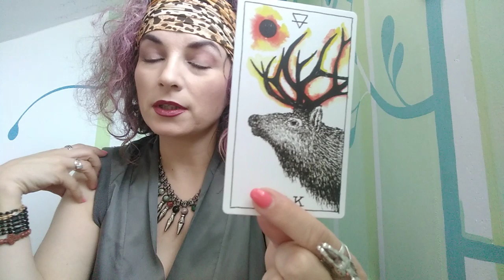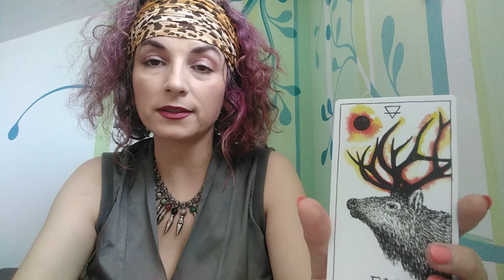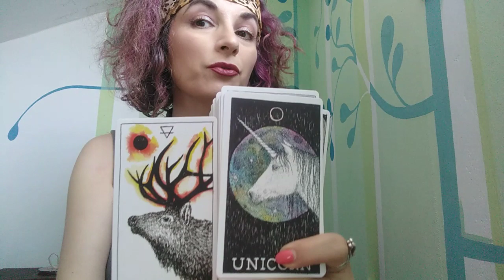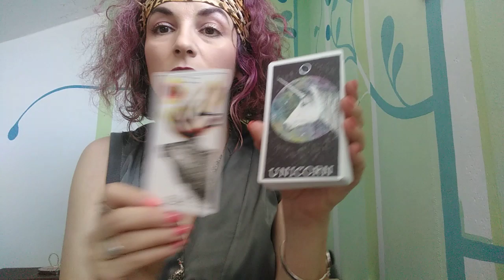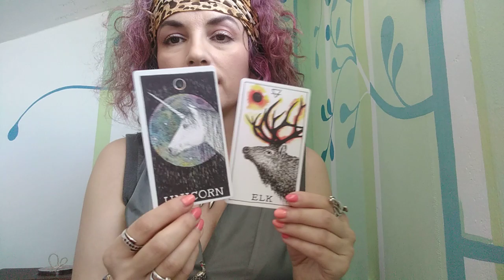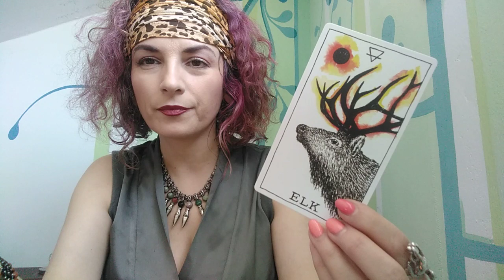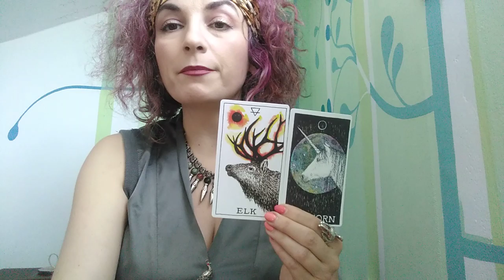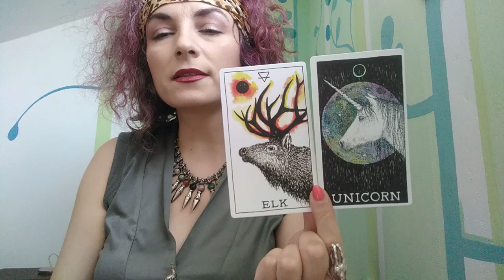LEU - AUGUST 2019 - SPIRITUL NATURII